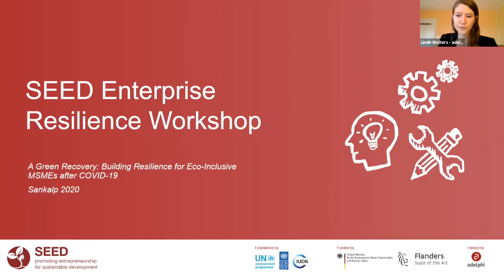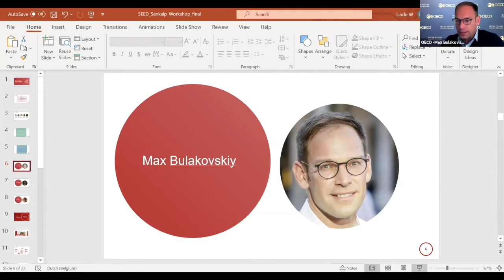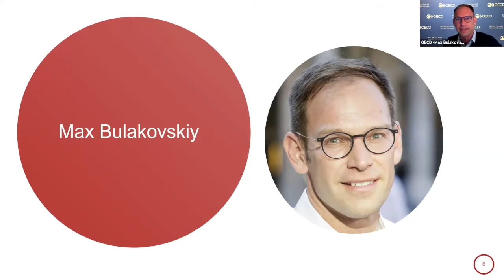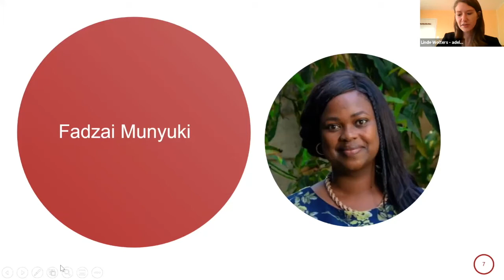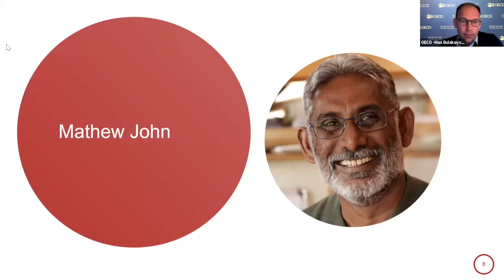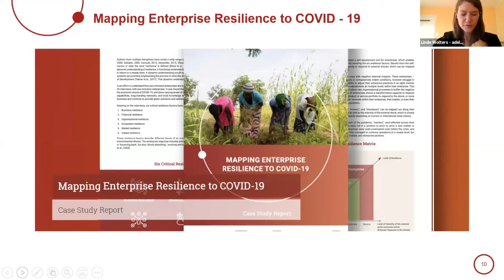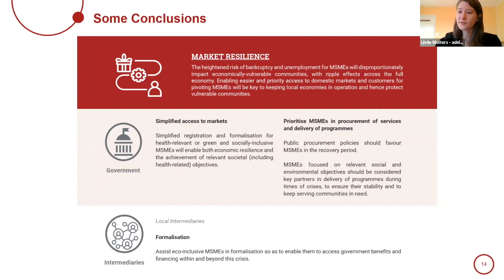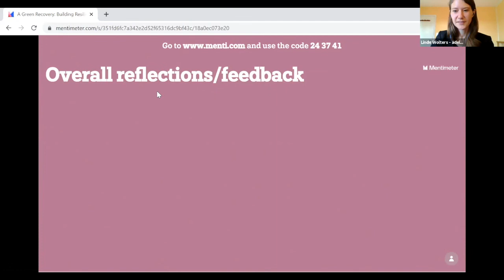A Green Recovery: Building Resilience for Eco-Inclusive MSMEs after COVID-19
Micro, small, and medium enterprises (MSMEs) have borne the brunt of the impacts of the COVID-19 pandemic, with curfews and lockdowns affecting operations and revenues across the world. While policymakers are exploring measures to support MSMEs, it takes time until those measures reach enterprises. In the meantime, enterprises can explore how to adapt to changing circumstances and build flexibility into their models to better respond to external shocks like COVID-19. This resilience means they can then continue delivering social and economic impacts, especially to local communities in need.

In this session,  we will explore what resilience means and how enterprises can become more resilient to future shocks, as well as how policymakers and intermediaries can support them.

Participants can expect to get an understanding of SEED’s Resilience Tool, hear from two SEED supported enterprises on their COVID-experiences and coping strategies, and help develop recommendations for governments and intermediaries on how to support more resilience within our ecosystem.

This session is supported by SEED.